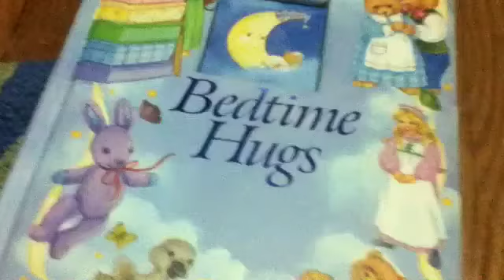The velveteen rabbit remake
An homemade skit wrote and acted by me